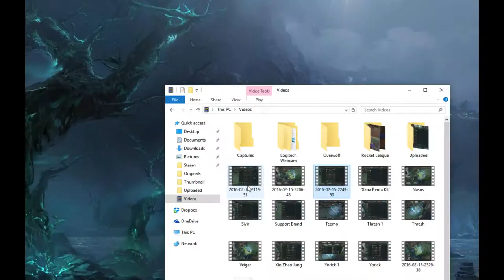League of Legends - Thresh Support - Full Game Commentary w/ Brian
How to carry your ADC.

Playing League of Legends Thresh Support

Masteries: 0/12/18

Runes: 1 Crit Mark, AD Marks and Quints, Armor Seals, Mr Glyphs

This is something me and my friends started to do for fun.